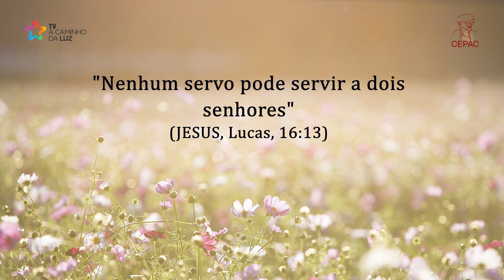O Pão nosso de cada dia com André Luis Chiarini Villar | 986º programa | 13.11.2023